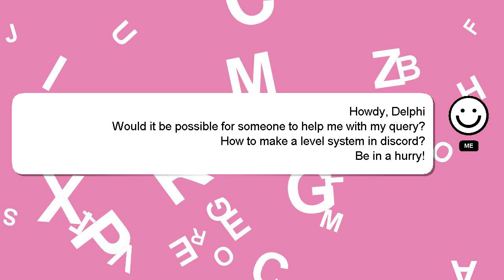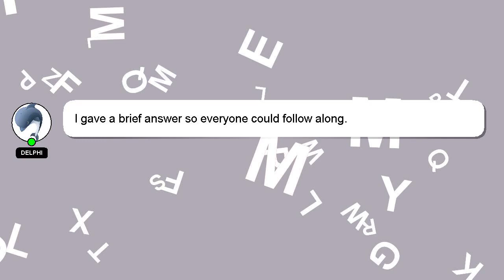How to make a level system in discord?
Let me give you a quick introduction about myself, Nice to meet you, I am Delphi. Let me help you get the answers you need to your questions. - How to make a level system in discord?

I will express my appreciation for your answer by 'hearting' it.

*2 What we are experimenting :*